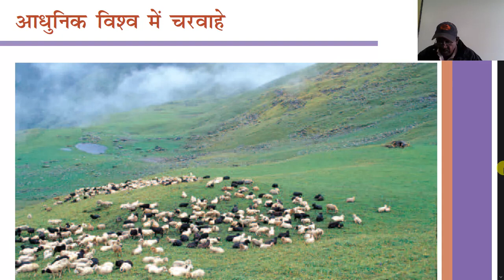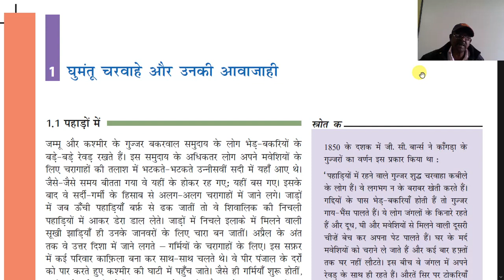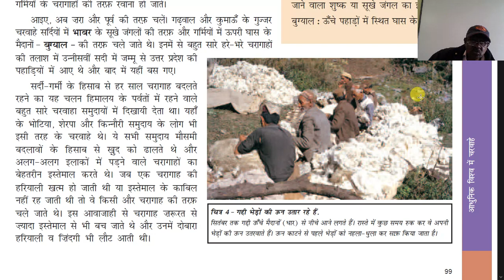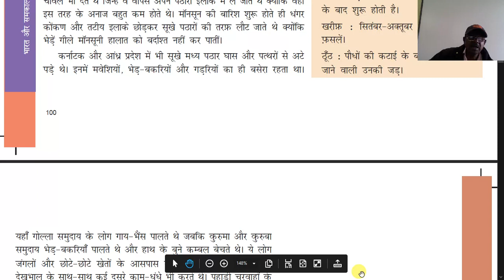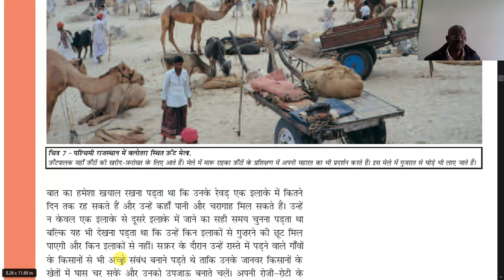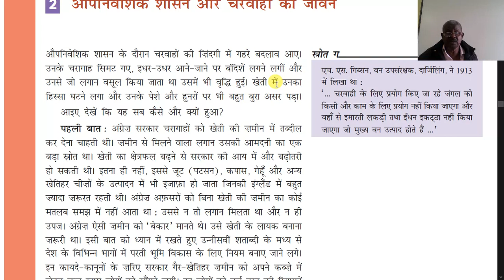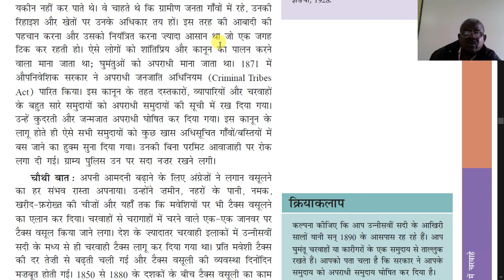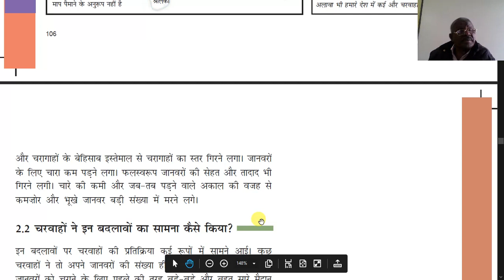कक्षा ९ वी इतिहास आधुनिक विश्व के चरवाहे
Shri C.D.Tamiya